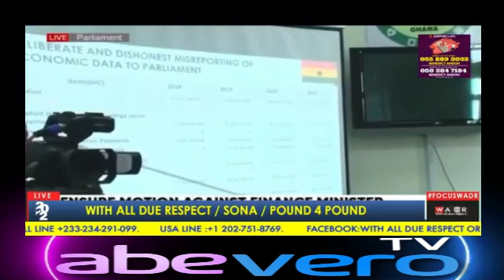eei Asɛm❗️❗️ Kevin Taylor's take on Adhoc Committe to impeach Ken Ofori-Atta. 🔥🔥Arrogant Gabby❗️